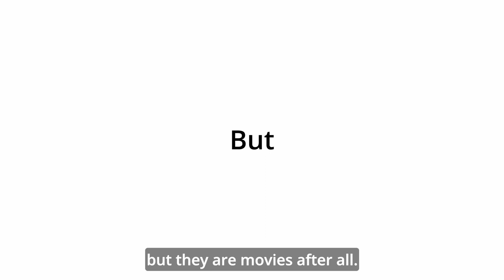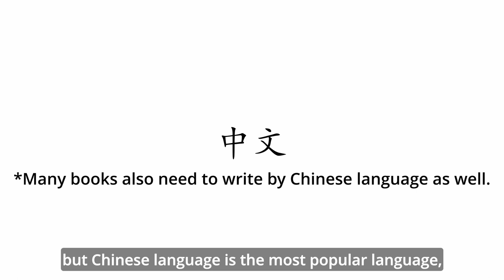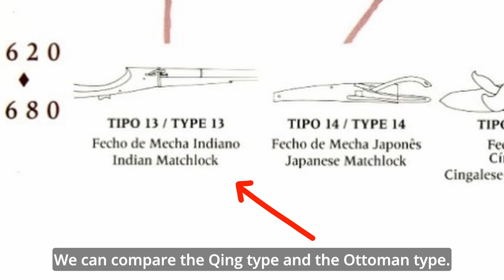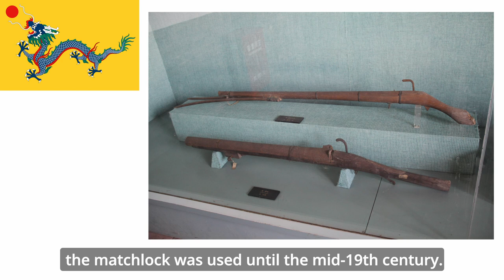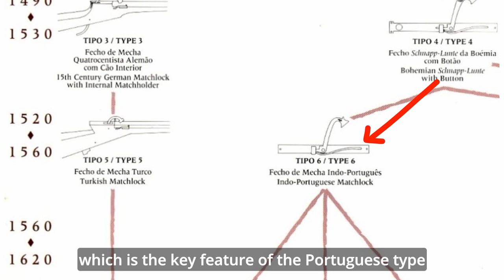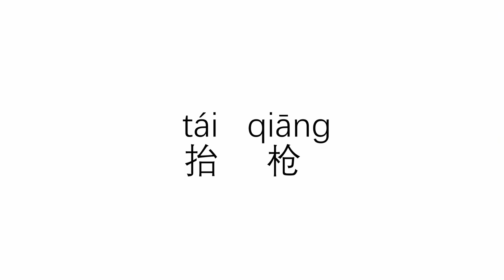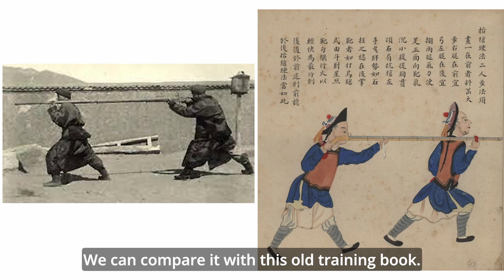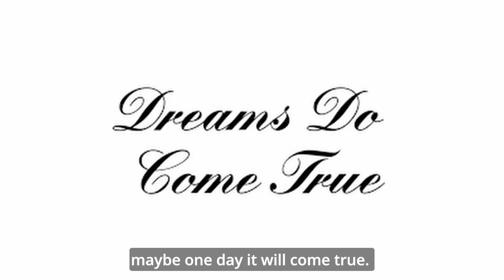鸟枪 Brid Gun | Chinese Matchlock Gun in Qing Dynasty